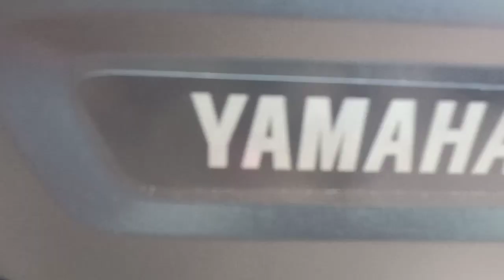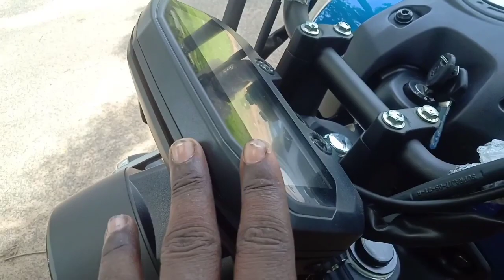yamaha fz-x riding review // fz-x detail ride review in tamil / fz-x pro's and con's / fz-x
marudhur motor //NO:114, Kamaraj Salai, Chinnasekkadu, Manali, Chennai, Tamil Nadu 600068